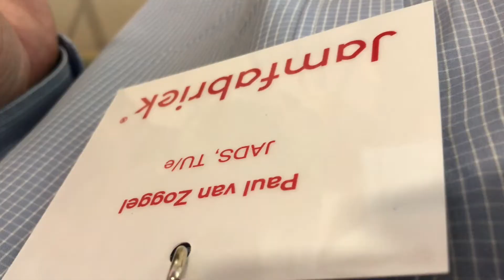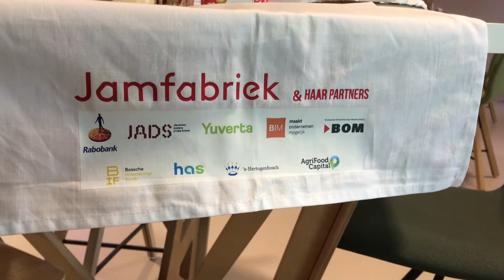Dag 7 - Home Food [deel 0] Duijzer